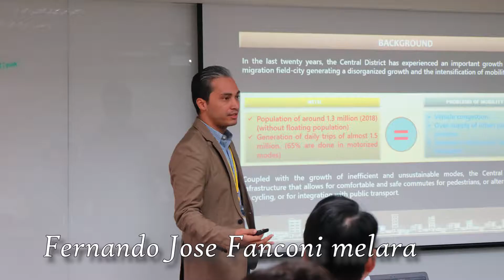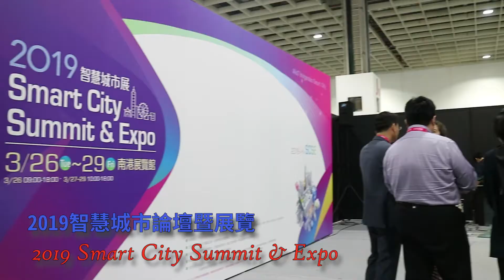2019 Workshop on Smart Transportation Development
Introduction:
1. The workshop aims to:
 Enhance knowledge and skills in developing smart transportation policies.
  Introduce Taiwan’s innovative mechanisms in smart transportation to develop partner countries’ Intelligent Transportation System (ITS) models.
2. This workshop includes indoor lectures, field visits and exchange platforms, and aims to assist partner countries in gaining comprehensive knowledge of smart transportation in Taiwan, and to host business matchmaking events to promote interaction and exchanges.

Agenda:
 Indoor lectures: Taiwan’s strategies on smart transportation, industrial trends and market niche, introduction of Taiwan Technical Mission projects relevant to smart transportation, applications in Cloud Computing, Big Data and ITS, real-time traffic information platform and shared transport.
 Field trips: Complementary to the indoor lectures, visiting agribusinesses and participating in Smart City Summit & Expo (SCSE).
 Exchange platform: Business matchmaking events to promote interaction and exchanges. Participants will share the current situation of smart transportation in their country, and present their accomplishments after having a common understanding on smart transportation development through group discussion.